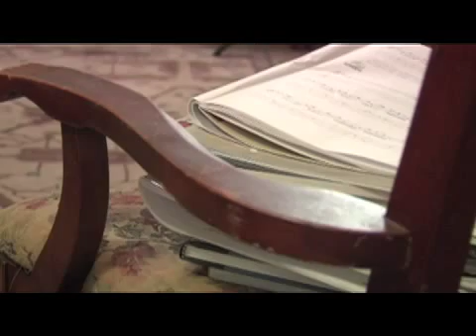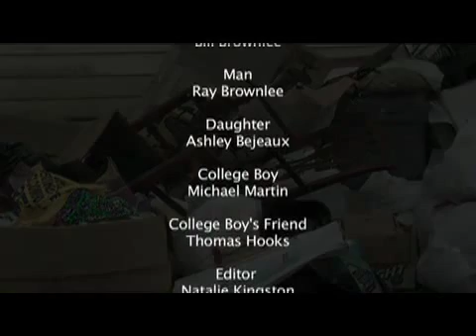Incorporated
The life and death of a chair parallels the rise and fall of the corporate ladder. Submitted by Natalie Kingston to the Times of Acadiana's Three-Minute Film Festival.